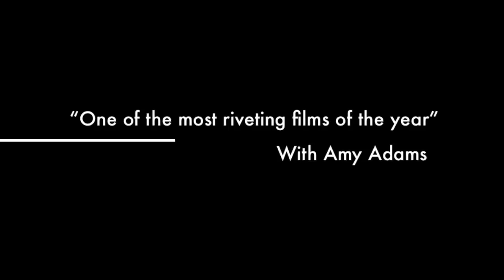Portland Oregon Amy Adams White Doves Movie Trailer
Portland White Dove Release 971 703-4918 Funeral Memorial Doves & Photo Film Services for Movies and Television props Amy Adams White Doves
 Memorial Park Living In Portland filming services Cemetery  White Dove Rentals ~ Events

White Dove Rentals